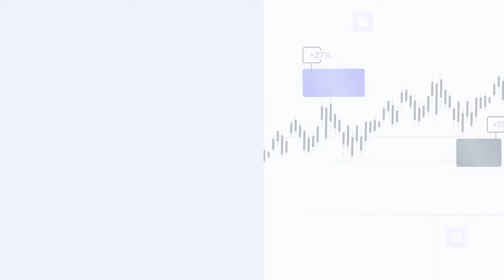Aktionsbündnis Demokratie! Heute noch tätig werden!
In diesem Video spricht Philip Hopf mit Maike Schulz-Broers und Philipp Lengsfeld. Aktionsbündnis Demokratie! Heute noch tätig werden! Unsere HKCM Analyse

👉 Mein Erfolgs- und Dankbarkeitsbuch: